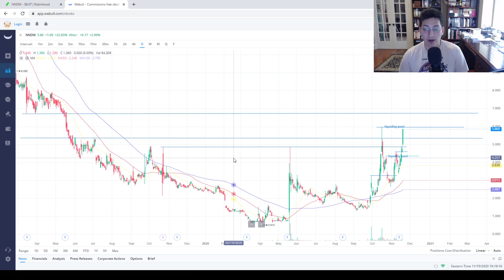NNDM Stock | Closing above $5 after 15 MONTHS. What happens now?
So we have finally closed above the $5 barrier. This is just another bullish confirmation on the underlying company (Nano Dimension) in my opinion. I think it's going to be pretty crucial to stay above the $5 mark however or we could see a drop back to around $3 or $4. Staying above $5 will make investors more confident investing around these levels. If this shoots even higher I may cover a position to ride the rest for free. This is just what I myself am doing and you should only do what is appropriate for your circumstances and situation! I am not a financial advisor.

Affordable Mic

HD 1080p Logitech webcam